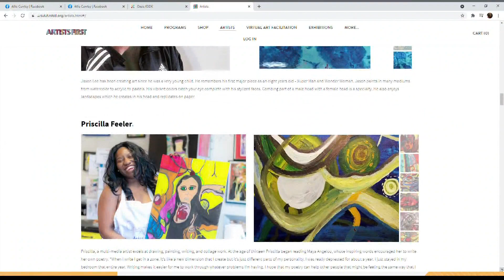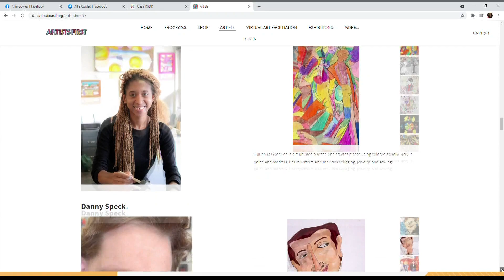Small STL: Artists First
When the pandemic forced them to close their doors, Artists First in Maplewood made sure the people they serve were taken care of.